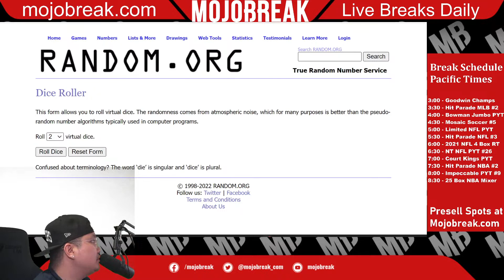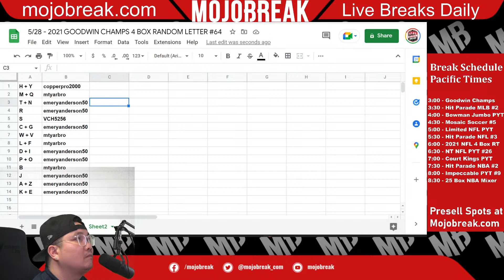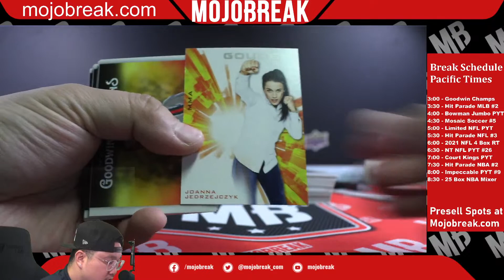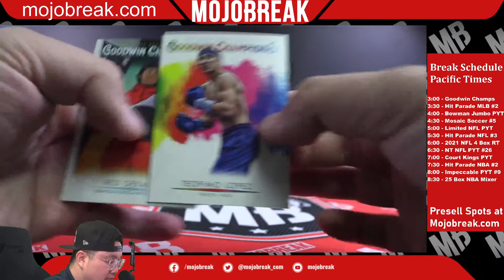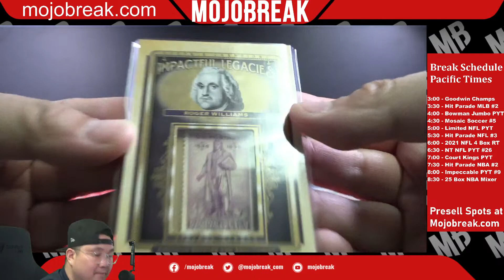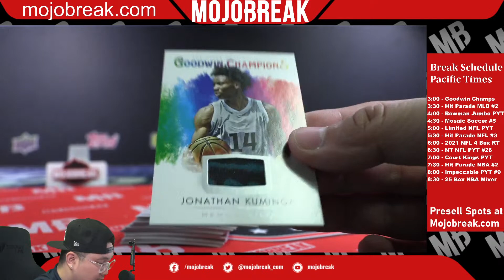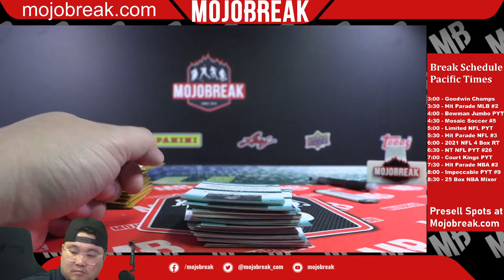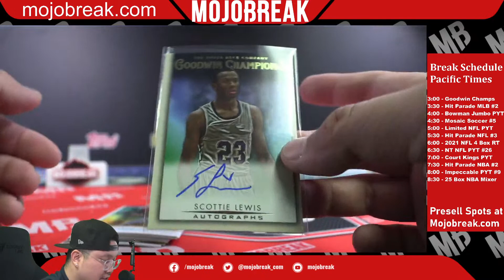Random Letter #64 - 2021 UD Goodwin Champions Hobby 4 Box Break - 05.28.22